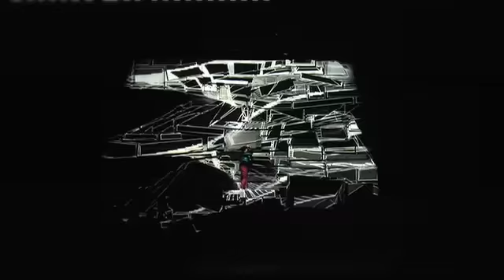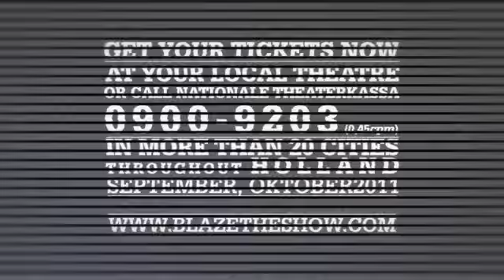BLAZE the latest streetdance sensation: the Dutch trailer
Mixing nightclub vibes with West End production values and the raw impact of a music gig, BLAZE is a high-energy show of non-stop streetdance from some of the world's hottest DJs, B-Boys and streetdancers.

Directed by top West End director and choreographer Anthony van Laast (Mamma Mia!, Sister Act, Batman Live) BLAZE the Show features 12 of the best streetdancers and breakers in the world and choreography from some of the brightest and hottest names in streetdance like Ryan Chappell, Lyle Beniga, Mike Song, Chris Baldock and Kenny Wormald. Plus stunning set designs by Es Devlin (set designer for Kanye West, Mika, Take That, Pet Shop Boys and the Lady Gaga Monster Ball tour).

After the successful premier at West End in London and the sold out tours in the Netherlands and the UK, BLAZE the Show is back rocking the theatres. Both press and public react passionately to the show. Buy your tickets now for the Berlin shows of the best streetdance show you will ever see!

Continuing the meteoric rise of streetdance after the success of TV shows such as Britain's Got Talent and So You Think You Can Dance, BLAZE the Show is guaranteed to delight streetdance junkies and newcomers alike. Experience the sensation of streetdance live in theaters all over the country!